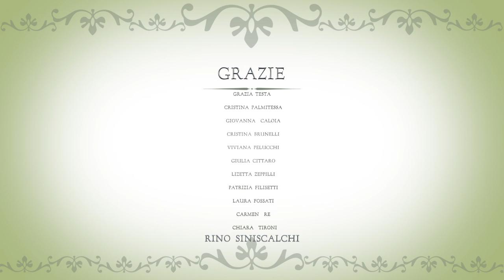Yoga del Respiro III by Rino Siniscalchi